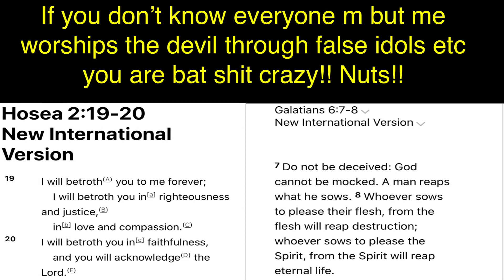October 11, 2020